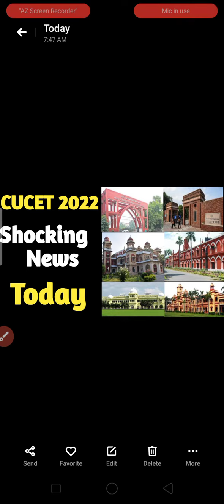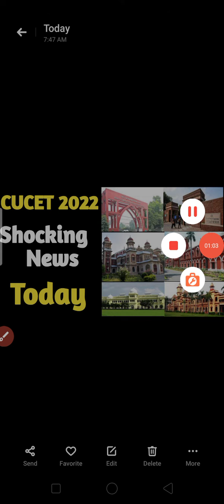CUCET 2022 shocking news today // CUCET Entrance Exam 2022 form kab tak aayega